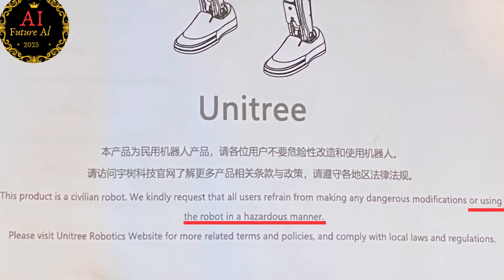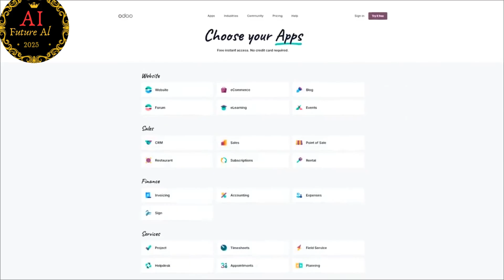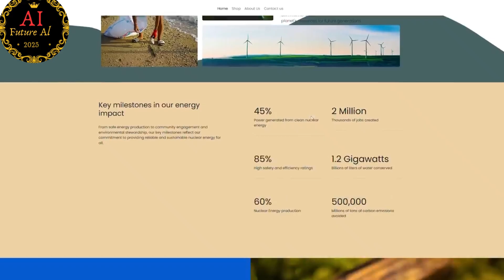I Hit a Robot with My Truck — What Happened Next Shocked Me (Best clickbait)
Robot Robotics Disclaimer (must include): Do not try this at home — staged experiment.
Video description:
"A deliberate experiment: we ran a (staged/test) robot over with a truck to see how modern robotics hold up — and to spark the debate: can robots ‘feel’ abuse, what are the repair costs, and are there legal or ethical consequences? Watch the clash, the aftermath, expert reaction, and what we learned. (Staged & safety-techexperiment